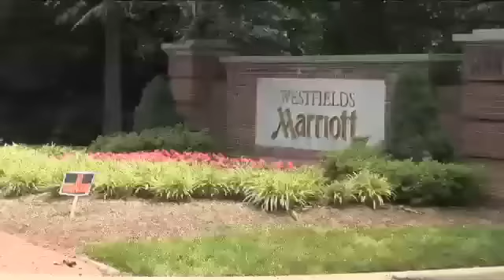The Obama Deception Pt 3 of 12